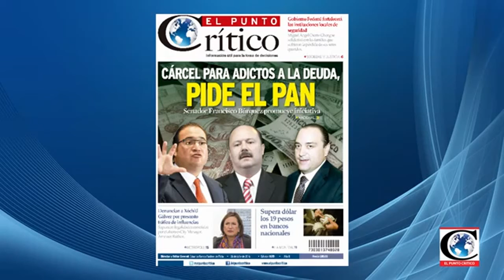"No hay repuesta oficial desde 2011 MasacreAllende": Sen. Silvia Garza